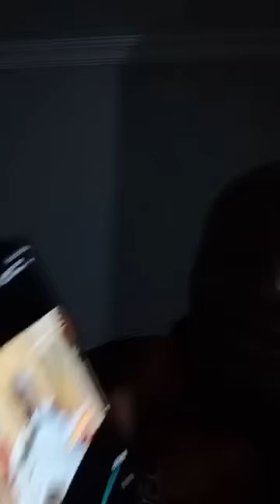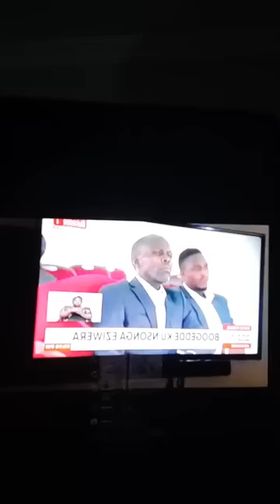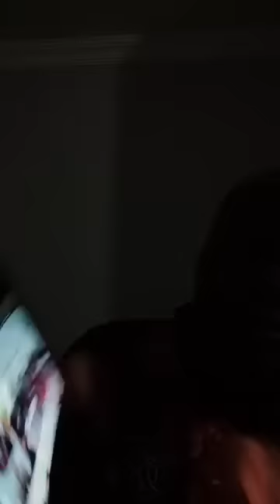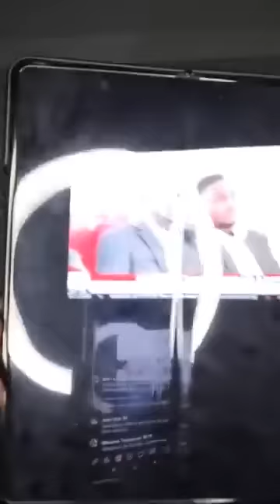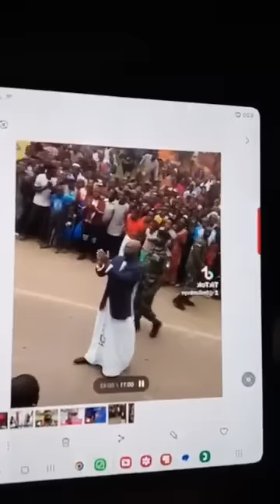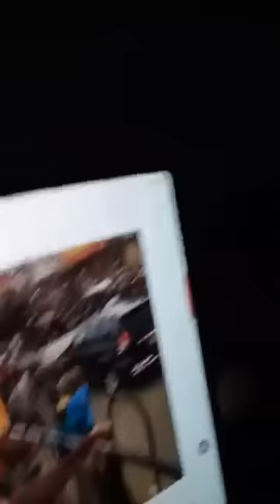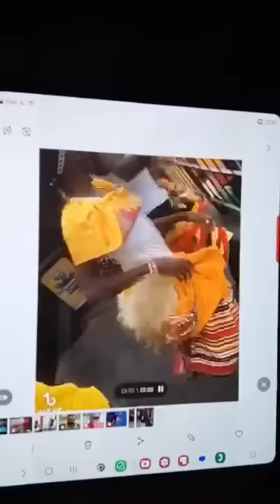PROGRAM EBIMULI BYA BULANGE MENGO: BYAMPUNA MUSEVENI ASWADE ABATAKA BONA BEYASISINKANYE ZONA NSOWOLE